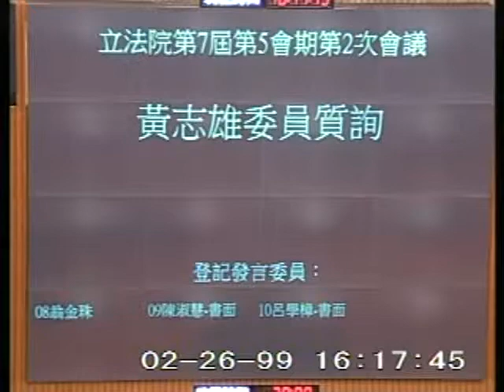2010-02-26 黃志雄 發言片段, 第7屆第5會期第2次會議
會議簡介: 第7屆第5會期第2次會議:一、2月26日上午9時至10時為國是論壇時間。二、對行政院院長提出施政

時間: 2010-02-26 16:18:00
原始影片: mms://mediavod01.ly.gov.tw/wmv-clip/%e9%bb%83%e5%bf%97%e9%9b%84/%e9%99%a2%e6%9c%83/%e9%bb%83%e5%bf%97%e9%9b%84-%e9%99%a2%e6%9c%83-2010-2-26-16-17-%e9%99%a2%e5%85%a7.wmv